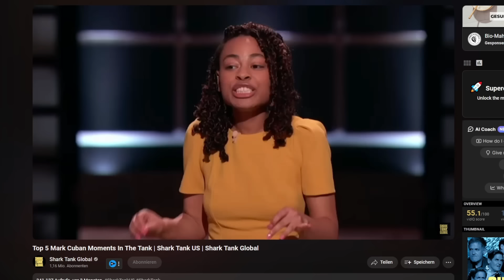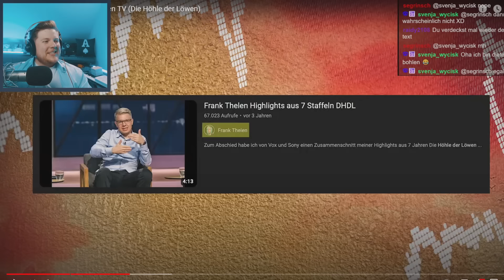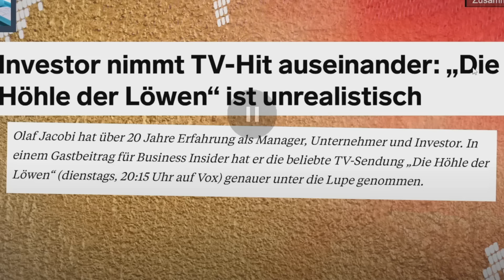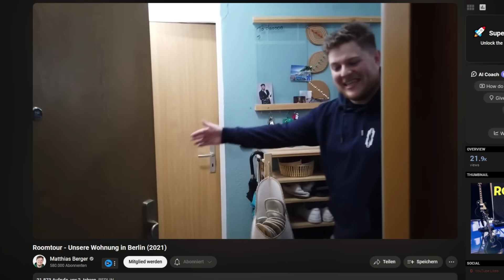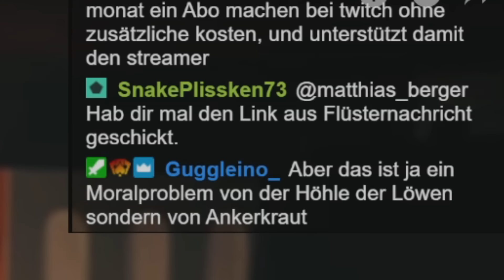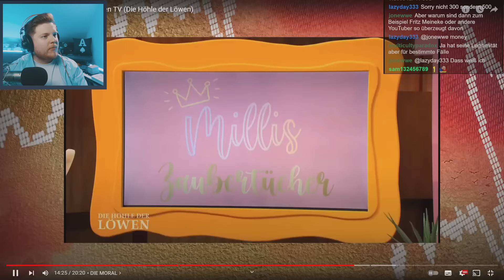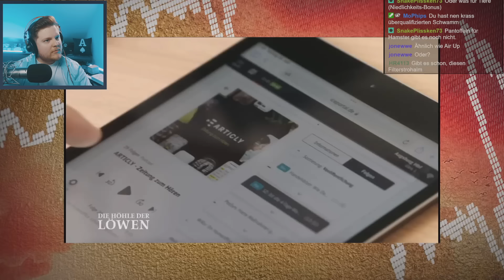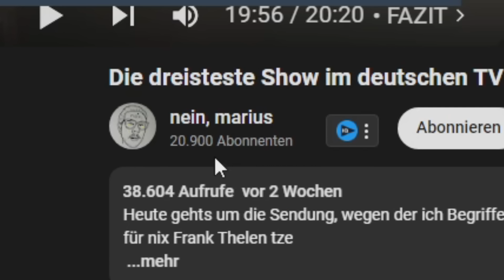Die Höhle der Löwen kritisch? Seh ich anders!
► Meinen Holy Shaker mit den neuen Geschmäckern gönnen (Werbung)

Nein, Marius hat die Höhle der Löwen mal genauer unter die Lupe genommen - und ich widerspreche ihm da...

Euer